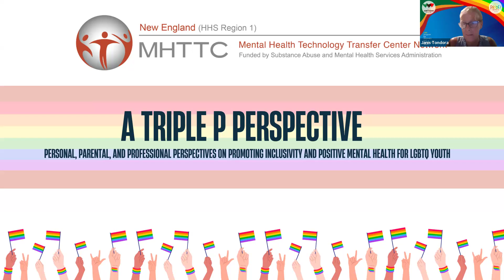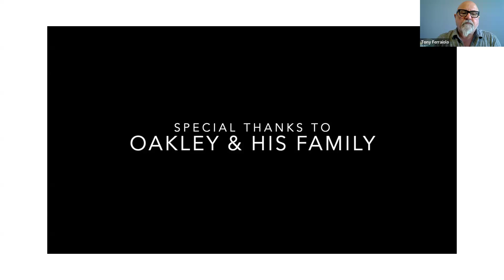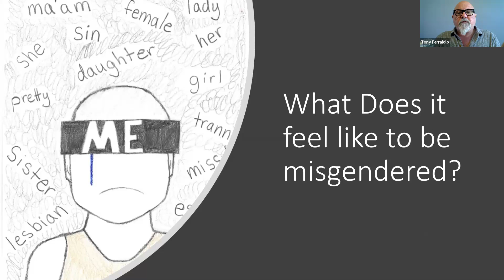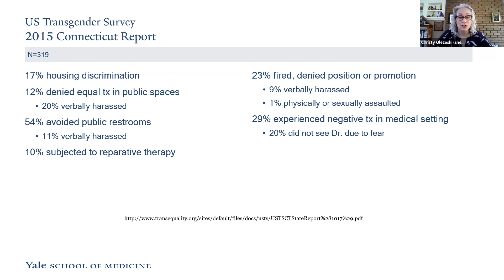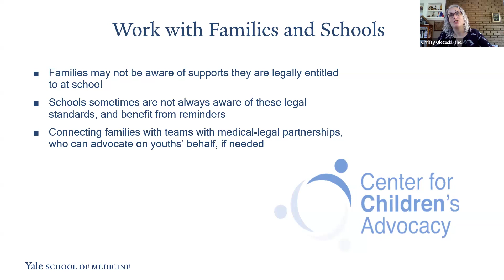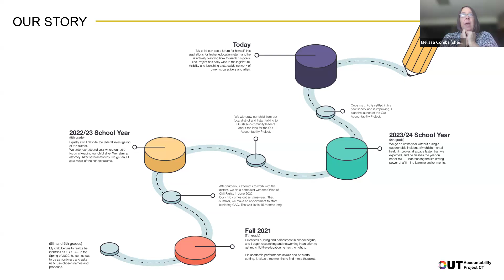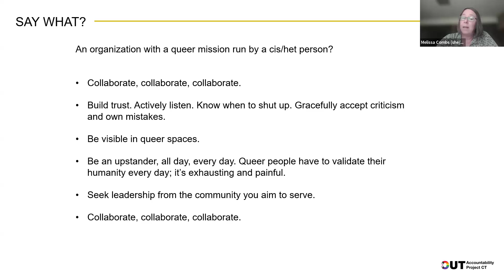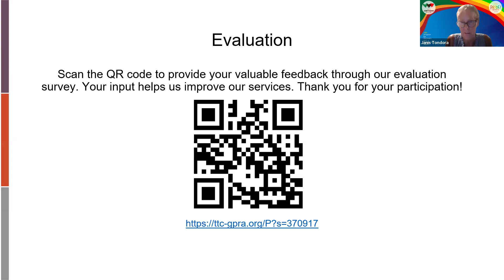Personal, Parental & Professional Perspectives Promoting Inclusivity & Mental Health for LGBTQ Youth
Three unique perspectives…one unifying vision – a world in which every LGTBQ youth has access to an affirming school community where they feel safe, respected, and embraced.  We concluded Pride Month with a dynamic panel presentation offering insights from personal, parental, and professional perspectives borne out of groundbreaking work and advocacy in support of LGBTQ youth. Be inspired and learn ways that you can contribute to urgently needed culture and systems change!

Overviewed common terminology and misconceptions of the non-binary and trans community
Information about the current state of mental health and distress among LGBTQ youth
Heard from experts with both lived and professional experience around the importance of gender-inclusive communities in supporting the wellness of LGBTQ youth
Learned about ways to support and advocate for your LGBTQ child and maintain your wellness as a parent
Heard about a range of practical school-based strategies for creating gender-inclusive, welcoming communities where LGBTQ youth can thrive
Panelists

Tony Ferraiolo is internationally known as a compassionate and empowering Life Coach who has earned his reputation as a thought-provoking and motivational speaker and trainer. Since 2005, Tony has worked with individuals, groups, and educational institutions to reach thousands of people worldwide. In 2008, he was the founder of multiple support groups for transgender and nonbinary youth and their families. The work Tony does has allowed him to see firsthand how children’s lives are transformed from hopelessness to hopefulness through the process of simply affirming their gender, and he has witnessed firsthand the positive impact that this has on them and their families. Tony is the subject of the award-winning documentary A Self-Made Man and the author of the book series Artistic Expressions of Transgender Youth. And his soon to be released memoir “Finding My Way Out of The Darkness.” He is the co-founder of the Jim Collins Foundation where he held the position of president of the board for ten years.

Melissa Combs is the parent of two high school teens. Her journey through the public school system as the parent of a transgender child inspired her to launch the Out Accountability Project, an organization that aims to help schools create and maintain safe, affirming learning environments for LGBTQ+ youth. Professionally, she is a consultant and has worked with more than 50 nonprofits, primarily in fundraising, communications, and public relations.

Christy Olezeski, PhD, is the Director and co-founder of the Yale Pediatric Gender Program (YPGP), an interdisciplinary team that provides services for transgender and gender expansive (TGE) youth and families in Connecticut. The team includes professionals in the fields of psychology, endocrinology, psychiatry, gynecology, reproductive medicine, medical ethics and law. The YGP mission is to provide comprehensive, interdisciplinary, family-centered care for children, adolescents and young adults questioning their assigned gender and/or seeking gender-affirming consultation and care in a compassionate, respectful and supportive environment. This program is regionally well-regarded, serving clients from all 8 counties in the state, as well as 7 states outside of Connecticut.